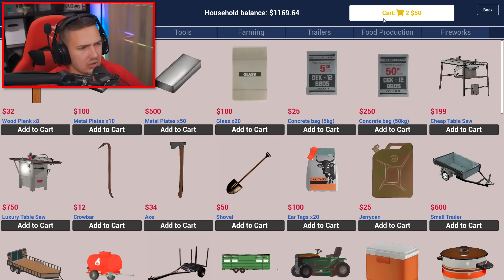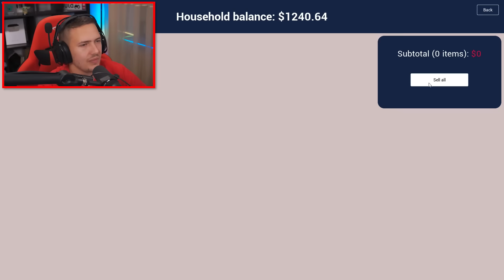DOSAO DJOLE U POMOC! Ranch Simulator EP2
🎮 10% POPUSTA NA RENT SERVERA!